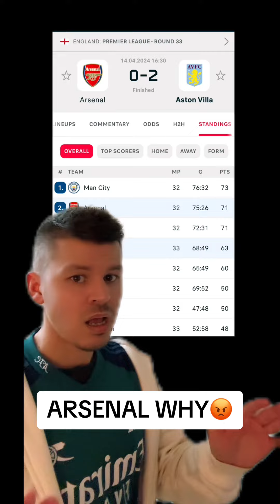ARSENAL WHY😡WE CAN STILL WIN THIS LEAGUE THOUGH🔴⚪️arsenal